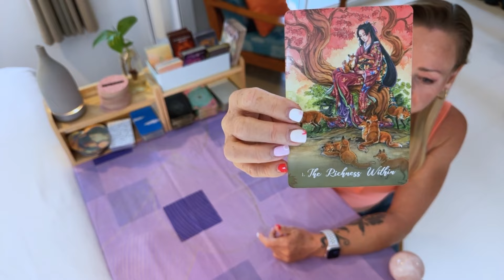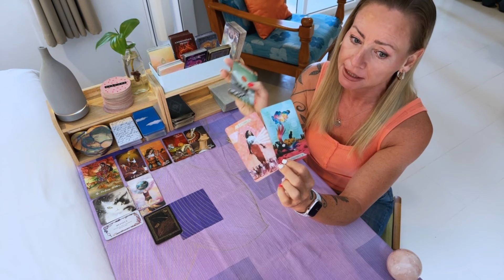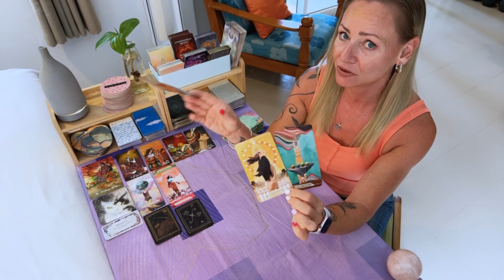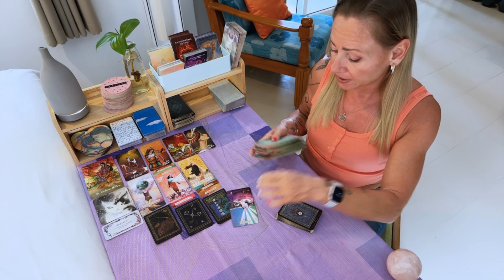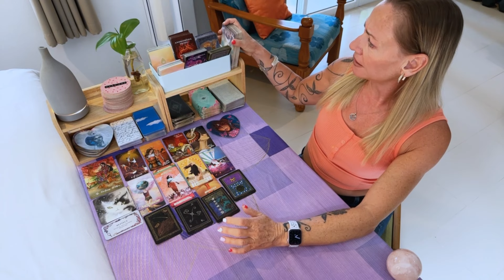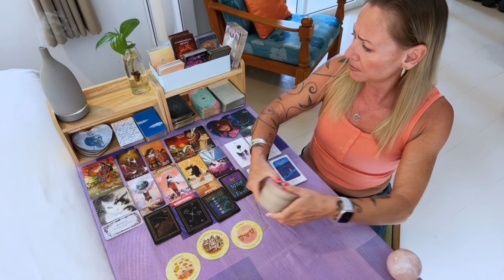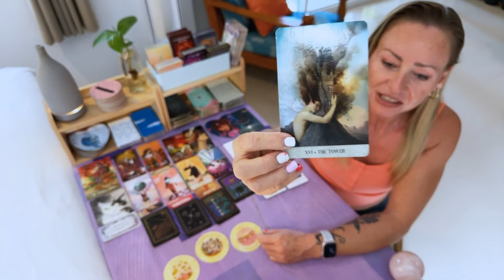🔮Abundance issues!🔮Today's Tarot + yes or no🔮1st April 2024